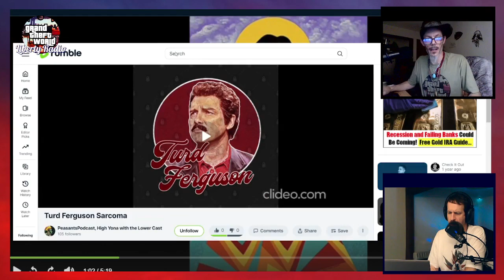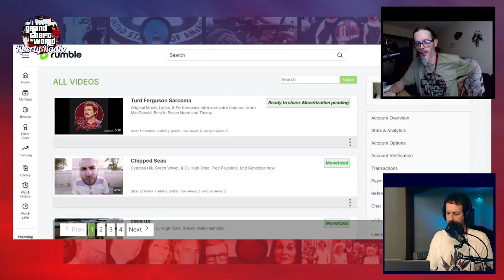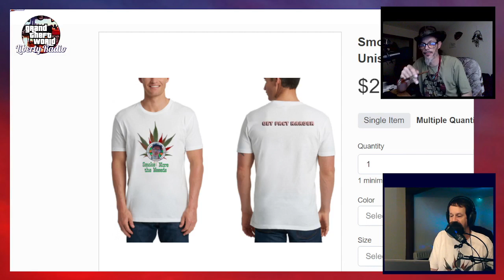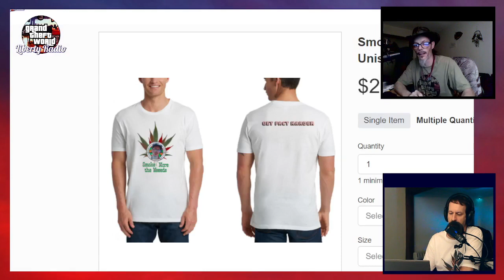Get Fact Harder 21